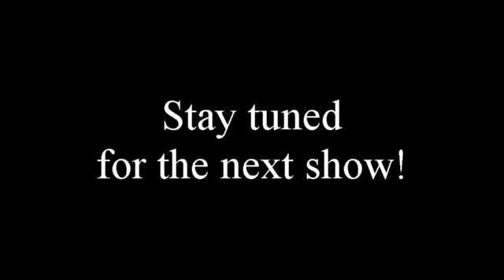Tuross Boatshed presents music with a view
On Saturday the 5th of July 2014 the Tuross Boatshed presented the first music with a view promotion. Singing was Toni Swain